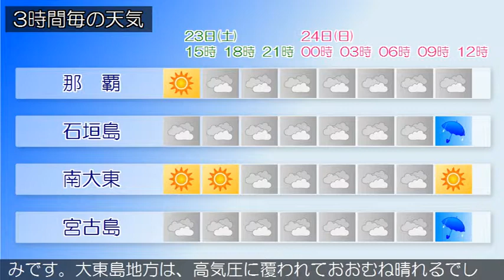2019/02/23 沖縄地方の天気予報 昼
沖縄本島地方の沿岸の海域では、２３日夜のはじめ頃まで波が高い見込みですので、海上や海岸付近では高波に注意してください。沖縄本島地方と先島諸島は、寒気や湿った空気の影響で曇っていますが、沖縄本島地方では雲のすき間で晴れている所もあります。大東島地方は、高気圧に覆われて晴れています。２３日は、沖縄本島地方と先島諸島は、寒気や湿った空気の影響で曇るでしょう。先島諸島では、夜は所により雨が降る見込みです。大東島地方は、高気圧に覆われておおむね晴れるでしょう。